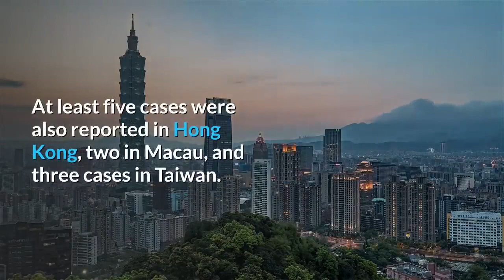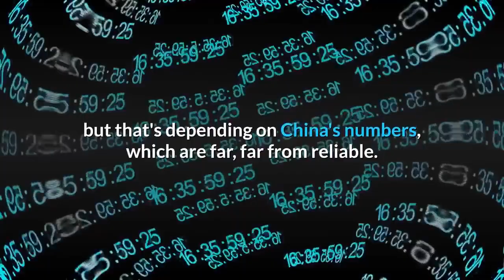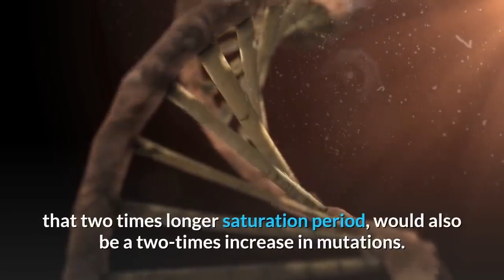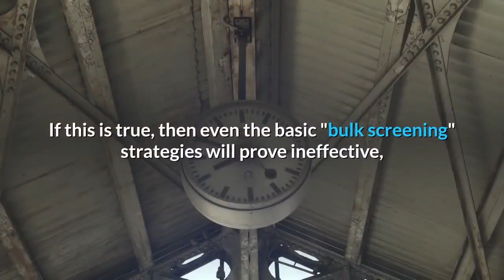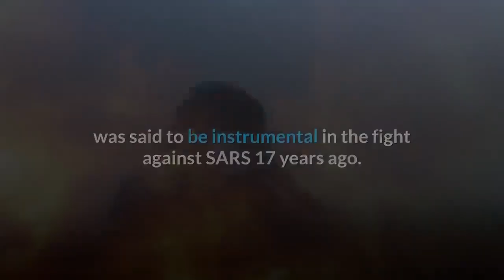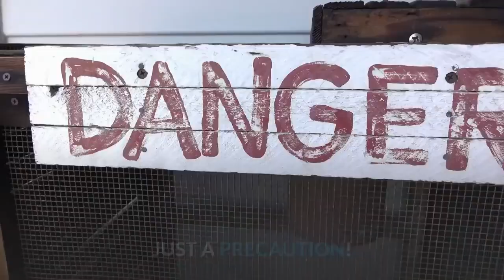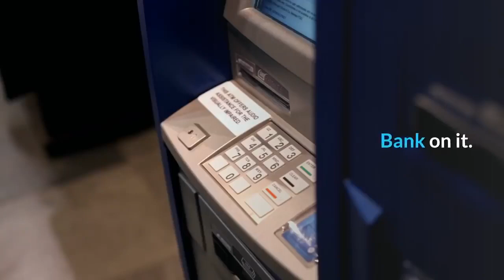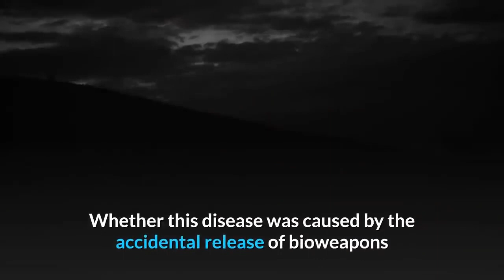What is Coronavirus? And is The Black Swan that will Collapse The Global Economy?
👉What is Coronavirus ? And is it The Black Swan that will Collapse The Global Economy ?

The Atlantis Report

Premiered on 26 Jan 2020

👉What is Coronavirus ? And is it The Black Swan that will Collapse The Global Economy ? Coronavirus is a respiratory-related fatal disease, even though the disease originated in China, its fear is now increasing rapidly worldwide. Many Asian countries are very cautious about this and are trying to take all possible steps to stop the spread of the disease. This virus is found in animals. The seventh virus that spreads from animal to human. Overall, it is like common flu but a more aggressive form. 56 Million Chinese are now On Lockdown As Virus Spreads To Australia and Malaysia. The number of confirmed cases climbs sharply to more than 1,321 worldwide, with 41 deaths reported in China as of Saturday. The news of this virus spreading in many countries of Asia has alerted countries all over the world, and all are trying to stop the spread of deadly viruses and diseases from the country. China has expanded its coronavirus lockdown to more cities, restricting movement to an unprecedented 56 million people as it rushes to build a prefabricated, 1,000-bed hospital for victims. At least five cases were also reported in Hong Kong, two in Macau, and three cases in Taiwan. Worldwide, there are up to 1,321 confirmed coronavirus infections, with cases also reported in Japan (2 cases confirmed ); Thailand (5 cases confirmed); South Korea (2 cases confirmed); United States (2 cases confirmed); Australia (1 case confirmed); France (3 cases confirmed); Malaysia (3 cases confirmed); Singapore (3 cases confirmed); Nepal (1 case confirmed); and Vietnam (2 cases confirmed). Ironically the safest country in the Far East right now is North Korea. Though China has pledged transparency, some suspect that the actual tally of cases within Wuhan is much higher, with the epidemic spiraling out of control. President Xi called a meeting of the Politburo Standing Committee, a group of China's top leaders, to discuss a response to the virus. It is hard to believe anything coming out of China about internal matters. Thank you to all my loyal fans i love each and everyone one of you Please **like and subscribe** 👉 Follow us on Facebook and on twitter 👉Recommended Economic and Financial books : Destined for War: Can America and China Escape Thucydides's Trap? How an Economy Grows and Why It Crashes by Peter Schiff Bitcoin: The End Of Money As We Know It The Death of Money: The Coming Collapse of the International Monetary System COPYRIGHT DISCLAIMER: Under section 107 of the Copyright Act of 1976, allowance is made for “fair use” for purposes such as criticism, comment, news reporting, teaching, scholarship, education and research.